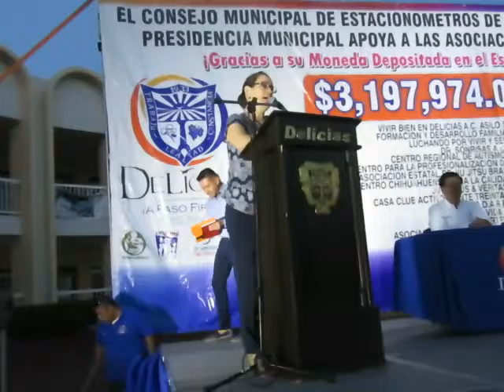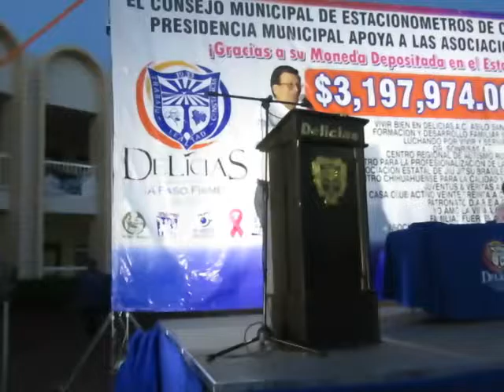Estacionometros entrega apoyos a Asociaciones Civiles en Delicias.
El día de ayer por la noche en la explanada de la Presidencia Municipal se llevo a cabo el evento donde Estacionometros por conducto de su Presidente Cp. Daniel Torres Chávez hizo entrega de apoyos a varias Asociaciones Civiles por una cantidad de $ 3.197,194.00.
Las Asociaciones beneficiadas recibieron de forma simbólica sus cheques por parte del Cp. Jaime Beltrán del Rio Presidente Municipal de Delicias, el Cp. Daniel Torres Chávez Presidente de Estacionomentros , Raul Botello Torres Síndico Municipal y Ana Margarita Fierro Pineda Presidenta de la AC. Familias fuertes que en representación de todas las Asociaciones agradeció a Estacionomentros y a la Presidencia por estos apoyos que son aportaciones de todos los ciudadanos tanto en sus impuestos pagados como en el pesito que ponemos en el parquímetro.
El Presidente CP. Jaime Beltrán del Rio en su mensaje comento que el desde antes de entrar en la política , apoyo a las asociaciones y para el era una satisfacción y ahora como Presidente Municipal se siente mas satisfecho haber ayudado a la sociedad y sobre todo cumpliendo lo prometido hace 3 años en campaña.
Así mismo el Lic Daniel Torres invita a toda la sociedad a seguir poniendo ese pesito que es precisamente para apoyar con todo tipo de inversiones a todas aquellas asociaciones o sociedades que requieren de ayuda para cumplir a su vez sus objetivos de ayudar a otros más necesitados.